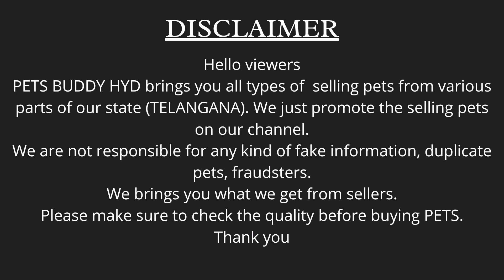GOOD QUALITY GERMAN SHEPHERD & LAB MALE PUPPY AVAILABLE | PUPPIES IN LOW PRICE | PETS BUDDY HYD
Hello Friends!

As you all can see in the video that LAB MALE PUPPY & GOOD QUALITY GERMANSHEPHERD MALE PUPPY AVAILABLE IN MIYAPUR, HYDERABAD.

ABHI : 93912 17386